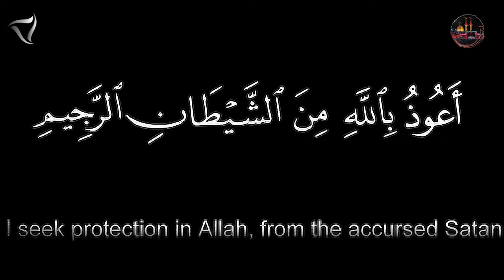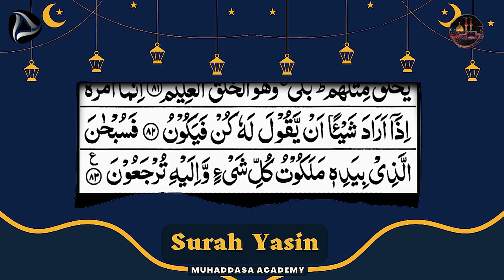🕋Surah Yasin (Yaseen) | By Sheikh Abdur-Rahman As-Sudais | Full With Arabic Text (4K) | 36سورۃ یس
JAZAKALLAH